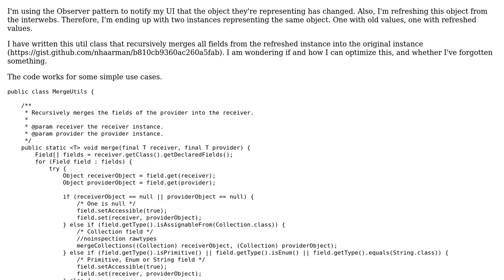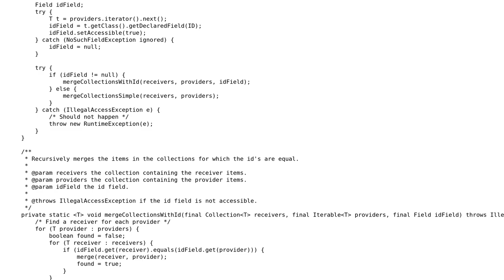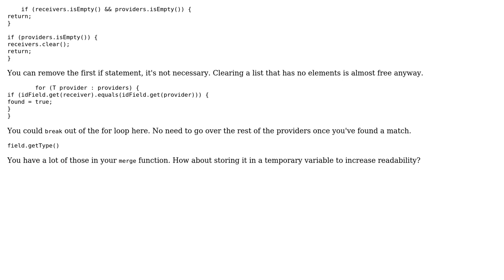Recursively using reflection to merge fields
With thanks & praise to God, and with thanks to the many people who have made this project possible! You are responsible for your own actions.